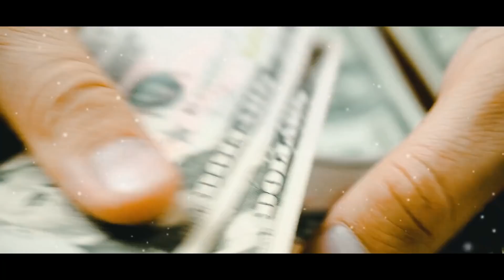Abandonó Su Casa Porque No La Querían. Se Fue Sin Un Centavo Pero Años Después Regresa Así